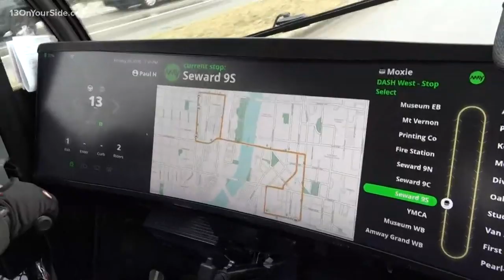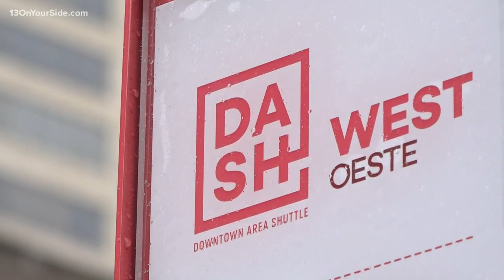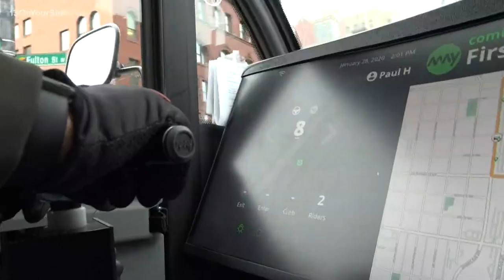How are Grand Rapids' driverless cars progressing?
Grand Rapids’ autonomous shuttles are six months into their year-long pilot program with the city. With current ridership, the service will reach 50,000 passengers by Wednesday morning.

“We see ridership growing month over month,” said Josh Naramore, the Mobile GR and parking director for Grand Rapids. “We are seeing about 400 people a day ride the vehicle. It only seats six people at a time. With only a few vehicles in service a day, that’s a tremendous response we’ve seen from the community.”

The Autonomous Vehicle Grand Rapids (AVGR) shuttles are made by Ann Arbor company May Mobility. There a few moving around downtown Monday through Friday. It is free for anyone to ride and follows the existing DASH West Route.

Inside the shuttle is an attendant to take over if something needs modifications, or if the weather makes it difficult to run in auto mode.

A fleet attendant for the AVGR shuttles said May Mobility has made changes to the route in the past six months, responding to the environment and passengers.